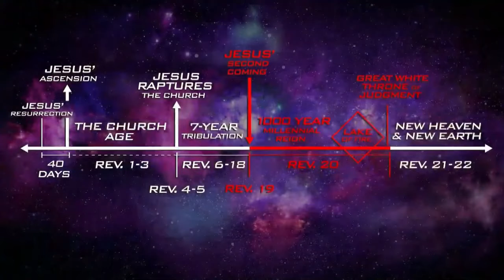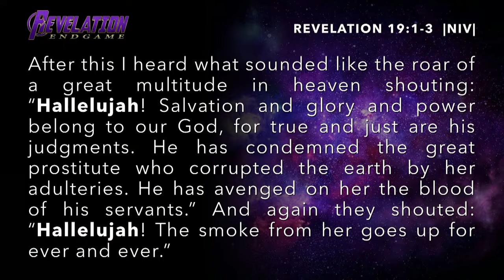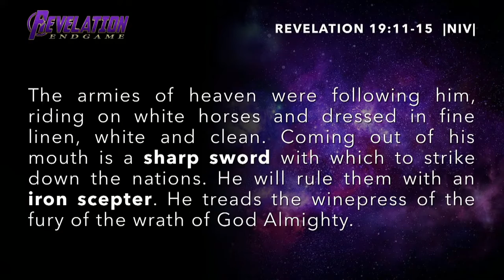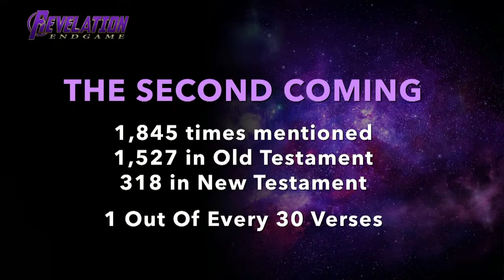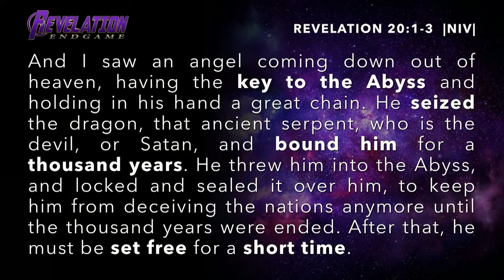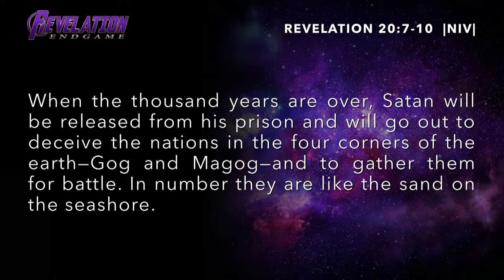Revelation: Part 10 - Celebration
The book of Revelation has caused much concern over the speculation of what is to come, but amidst all the panic lies the heart of the entire message: Jesus will reign forever. Join us on Sundays as we explore through the book of Revelation to see what God is revealing to us about the end times and how we should prepare.